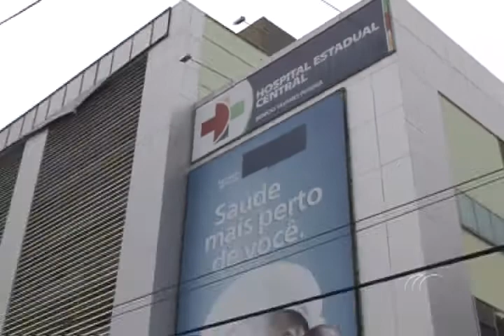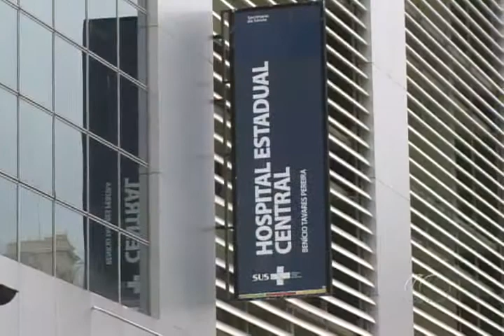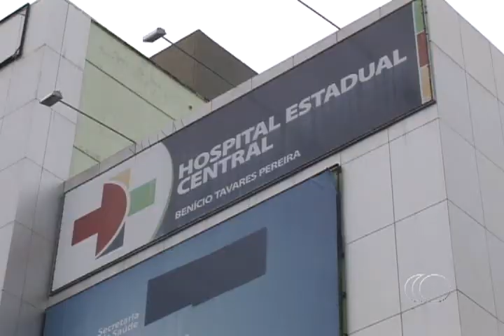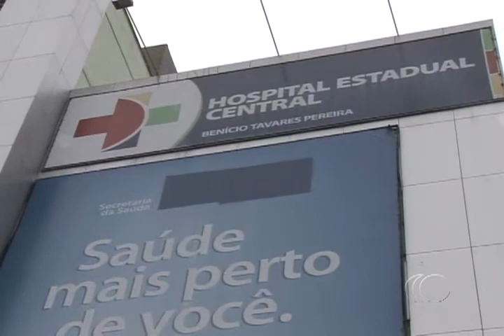24 08 2011 ESPAÇO CAPIXABA ESPAÇO SAÚDE HOSPITAL CENTRAL